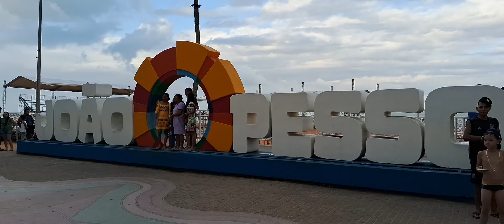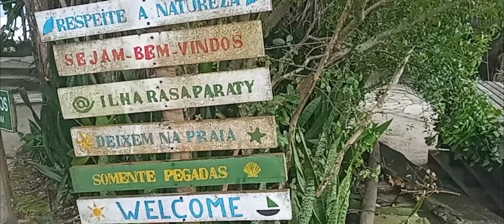🇧🇷 Um Pouco Mais De João Pessoa e Sua Orla - Tambaú e Cabo Branco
Caminhando Pela Orla de João Pessoa - Tambaú e Cabo Branco

Um dia de domingo em João Pessoa. Praia, sol, areia, água de côco e natureza. Vem comigo fazer uma caminhada pela orla de João Pessoa e conhecer um pouco mais de Tambaú e Cabo Branco. Veja como é a movimentação numa tarde de domingo tranquila. Essa cidade é uma das que mais cresce no nordeste brasileiro e a quantidade de pessoas que estão indo morar lá é bem grande.

Canal: Lugares Por Onde Andei

Identificador: @lugaresporondeandei